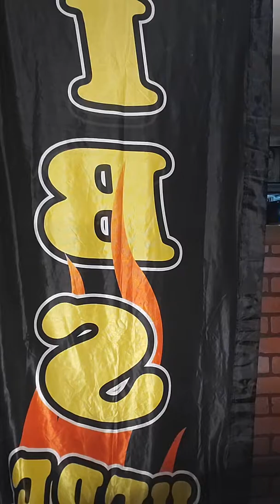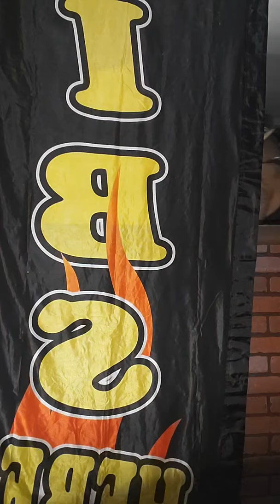Bagay Male Dessalines